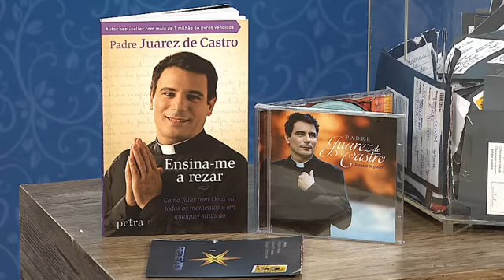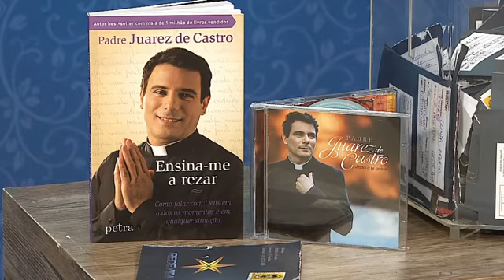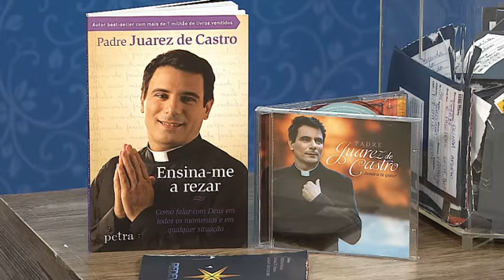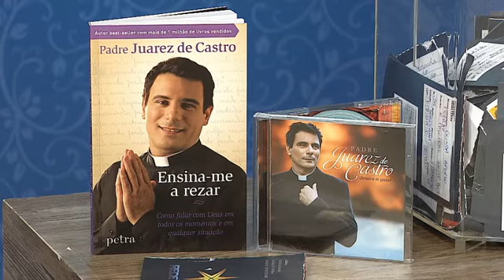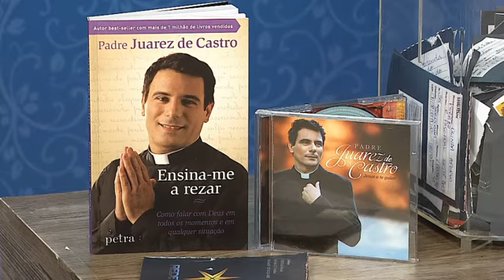Rosário da Vida - 06/12/2016